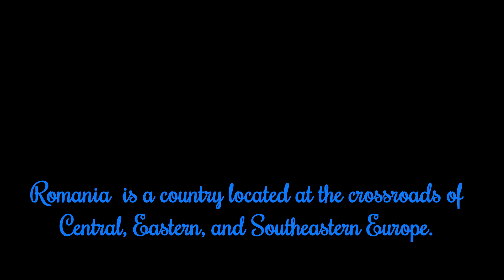My country, my city, my kindergarten Made with Clipchamp